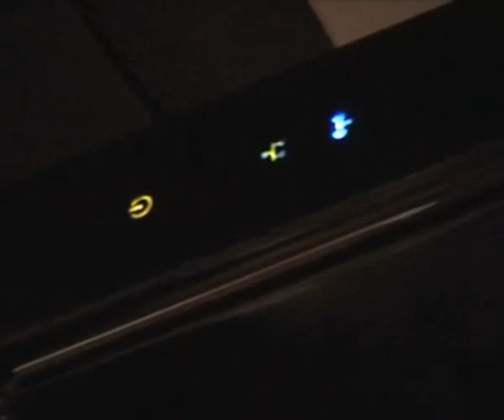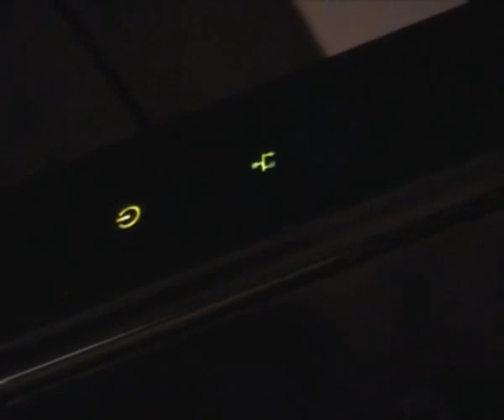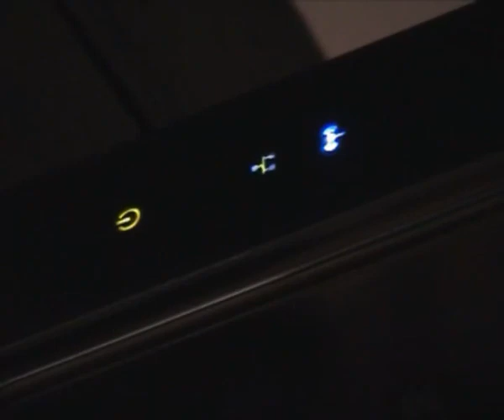Gründung Frankfurter Kollegium - Ausschnitt 06 - (Audio bearbeitet)